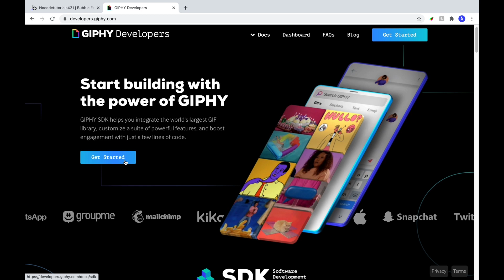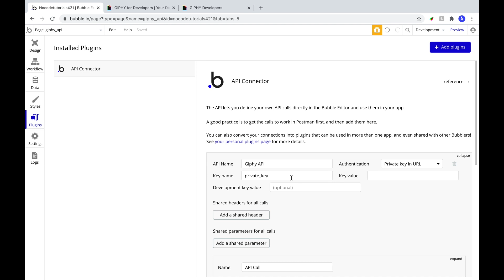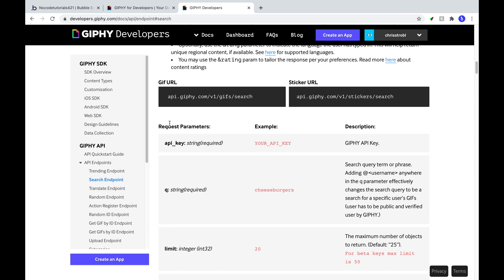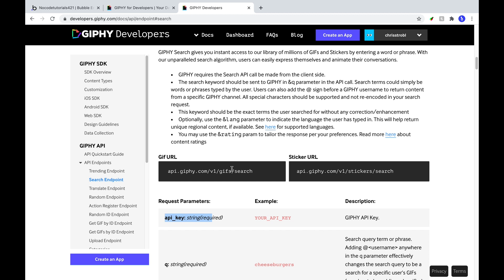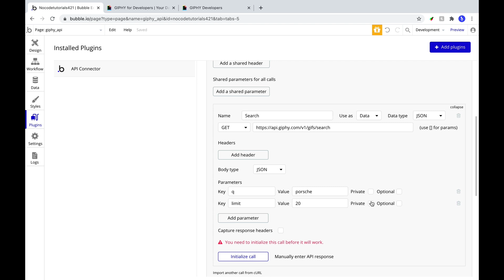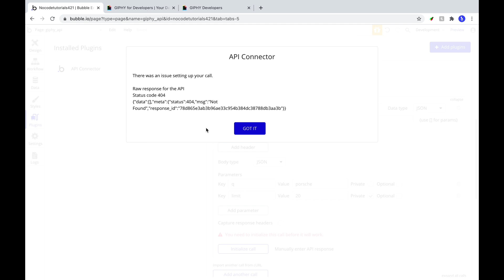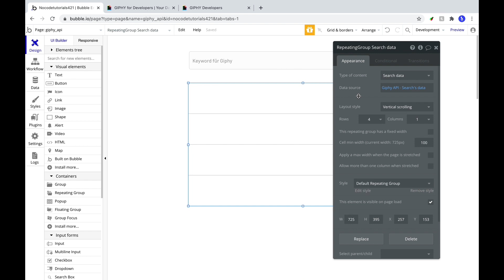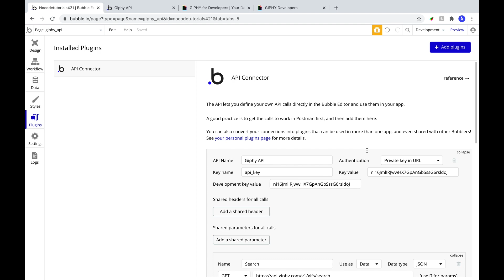Bubble.io Tutorial - API Connector Deep Dive (Beispiel GIPHY API) [Deutsch]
In diesem Video lernt ihr wie man mit dem API Connector von Bubble die Funktionalität von Bubble und damit eurer Web-App erheblich erweitern könnt. Dies gelingt, indem wir APIs also Programmierschnittstellen einbinden (Mehr Infos findet ihr hier zum Konzept

Als Beispiel nehmen wir die GIPHY API, welche ihr finden könnt.
Dort erstellen wir einen Developer Account und anschließend eine eigene App mit der GIPHY API.
Anschließend schauen wir uns die API Dokumentation von GIPHY an.

Anschließend installieren wir in den API Connector. Geht auf Plugins und sucht nach dem offiziellen API Connector in Bubble. Erstellt dort eine neue API mit dem Namen
GIPHY API. Die Authentifizierung ist ein Private key in URL. In der Dokumentation von GIPHY haben wir den API Key und fügen diesen in Bubble hinzu.

Anschließend definieren wir den Search Endpoint in Bubble. Wir nehmen einen GET Call und aus der Dokumentation holen wir uns den URL Request
Danach bestimmen wir die Parameter der API. Der Key ist der Query (q) und als default value nehmen wir "porsche", dies steht euch komplett frei. Dieser Value ist nicht private. Daher könnt ihr hier die Checkbox deaktivieren.
Schließlich gibt uns Bubble die Funktion den API Call zu testen. Der Button heißt Initialize API Call. Bei einer korrekten API bekommen wir als Antwort nun von der API direkt die Informationen zurück. Bubble ordnet jeder API Response auch automatisch einen Datentyp zu, welcher aber von euch jeder Zeit geändert werden kann.

Sobald wir erfolgreich die API im API Connector initialisiert haben, ist der nächste Schritt im Workflow oder Design Tab jeweils darauf zuzugreifen. Hierfür legen wir ein Input Feld an, welches wir Keyword Giphy nennen.
Darunter legen wir eine Repeating Group an. Bei Data Source wählen wir Get Data from external API
und wählen hier unsere GIPHY API Search. Den Type auf Content lassen wir von Bubble automatisch festlegen.
In der Repeating Group legen wir nun ein Image fest, welches wir dynamisch mit den Daten aus der GIPHY API befüllen. Anschließend nehmen wir ein Textfeld um dieses ebenfalls mit Daten aus unser API zu befüllen (username, z.B.). Wenn wir nun auf Preview gehen, können wir sehen, wie unsere Bubble Applikation mit der GIPHY API kommuniziert und wir quasi unsere eigene API in Bubble definiert haben.

Kapitel:
0:00 Einführung
0:12 GIPHY Developer Account erstellen
0:57 GIPHY API Endpoints
1:04 Bubble API Connector installieren
1:24 GIPHY Authentifizierung in Bubble definieren
2:22 GET API Call definieren (Search Endpoint)
4:20 Parameter der API bestimmen
5:10 Abgrenzung Private vs. optionale Parameter
5:30 Initialize API Call Funktionalität
6:52 GIPHY API im Bubble Design Tab einbinden
7:07 Repeating Group für API Daten mit Get Data from External API
8:28 Live Demo